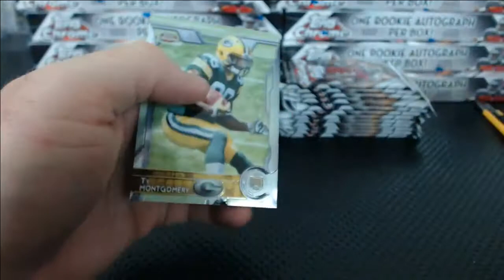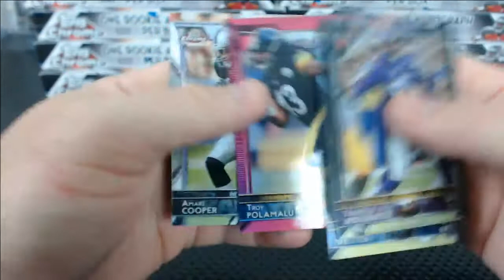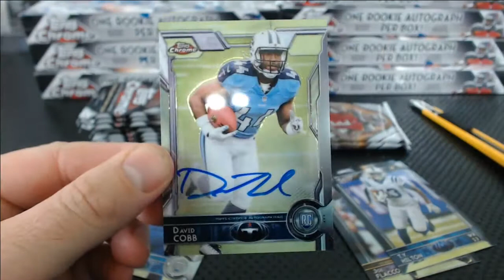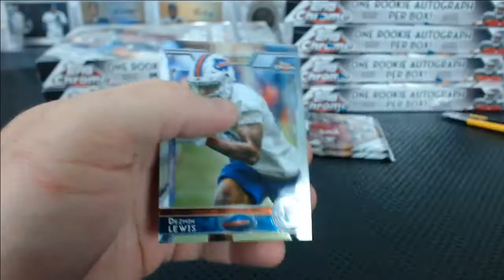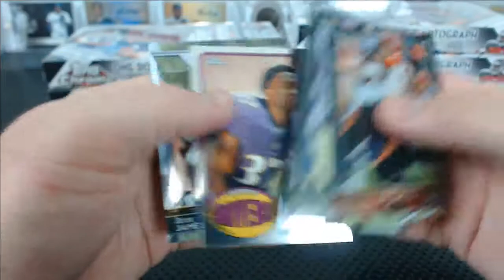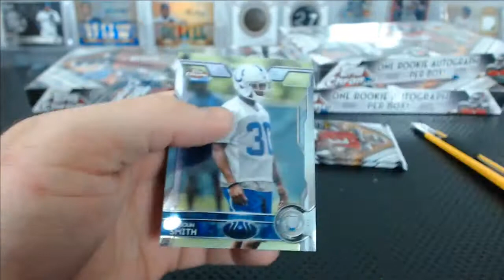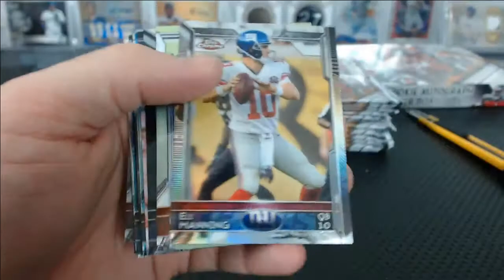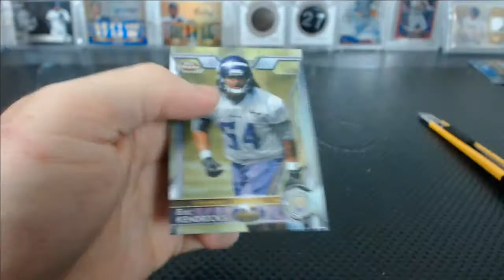Black Friday 2015 Topps Chrome Football 5 Case Break Part 2